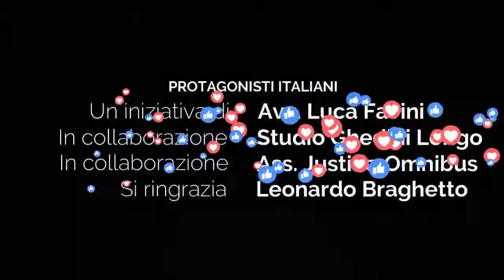Il popolo si esprime e i politici non lo ascoltano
L'autonomia è sparita dalla agenda del governo e non se ne parla più, un altro voto sprecato?
Luigi Brugnaro Sindaco di Venezia vuole portare avanti questa battaglia.